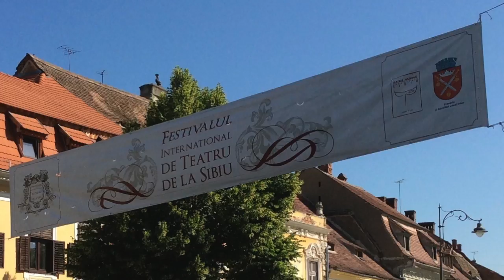Clip SIBIU (Romania) June 2014 Outside